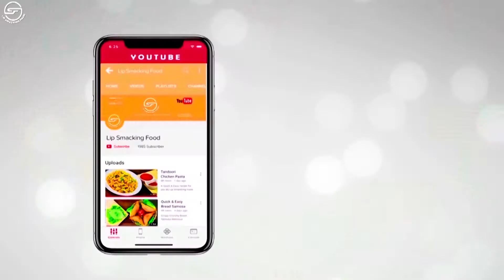Kachori Chaat By Lip Smacking Food | Ramadan Special Recipe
Full Recipe

Try new and different recipe with innovation - Lets cook together

Ingredients:

Maida: 2 cup
Tail (Oil): 1/8 TBS
Namak (Salt):1 TSP
Pani (Water): 1/2 cup
Sufaid cholay (White chickpeas)
Zeera (Cumin seeds): 1 TSP
Pisi kali mirch (Black pepper powder): 1/2 TSP
Tamatar (Tomato): 1 small
Pyaz  (Onion): 1 small
Podina (Mint): Half hand
Hara dhaniya (Coriander leaves): Half hand
Tail (Oil): for frying
Imli ki chutney:
Allo bukhara (Plums): 50 gms
Sugar (Cheeni): 1/2 cup
Chaat Masala: 1 TSP

Directions:

Ek pialay mein maida,tail aur namak daal kr ghound lain. Mazeed pani daal kar ghounday jb tak ata naram na hojai. Ab atay ko side per rakh dain. Dosra piala lain us mein sufaid cholay,zeera,pisi kali mirch tamatar,pyaz,podina, hara dhaniya daal kar mix kar lain aur chaat bana lain. Ab ghounday howe attay ko bail kr roti bana lain aur ek gol cheez ki madad se kachori ki size kat  lain. Ab kati hui roti  per chaat bharay aur us k uper dosri roti se dhak dain aur side se daba dain. Ab karahi mein tail garam karain aur kachori ko tal lain jb tk k suneri na hojai. Ab side mein nikal kar rakh dain. Ek chotay pan mein allo bukhara, pani cheeni aur chaat masala daal kar allo bukharay ki chatni bana lain. Ab Chaat kachori ko allo ki chutney k sath pesh karain.

In a bowl add maida, oil and salt and mix it well. Now add water to make a dough. Set aside. Now take another bowl add chickpeas,cumin seeds,black pepper powder,tomato,onion,mint,coriander leaves. Mix is well. Chaat is ready. Set it aside. Now take a dough and roll it with the rolling pin and then with the help of any round shape cutter cut it in the shape of kachori. Now add chaat on one kachori add cover it with another. Repeat the same with others. Now heat oil in a pan and deep fry the kachori until golden brown. When they are ready set aside. Take a pan add plum ,water,sugar and chaat masala and make plum sauce. Serve Chaat kachori with plum sauce.

 XXXXXXXXXXXXXXXXXXXXXXXXXX